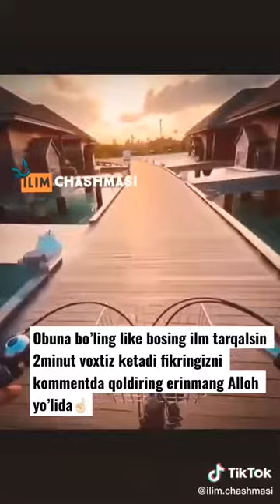Abdulloh domla hozirgi odamla